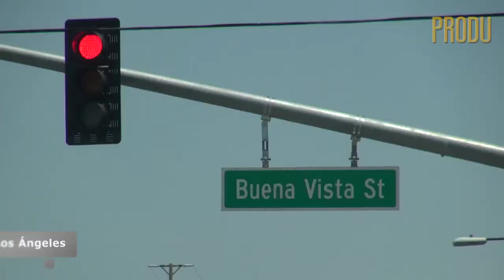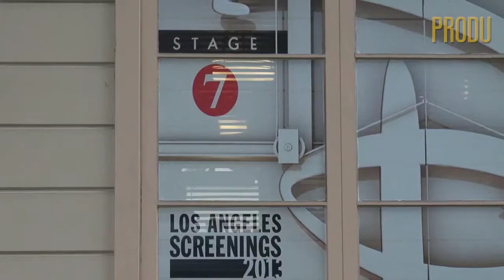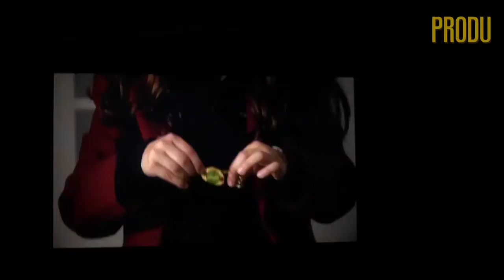Gerardo Sánchez Cristo de Vista Productions a cargo de 'El estilista' serie sobre un secuestro